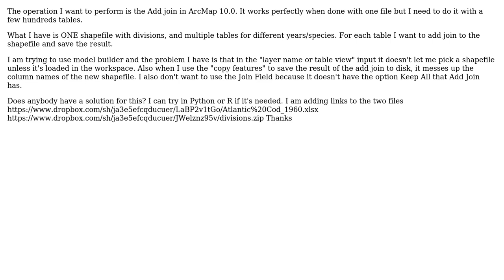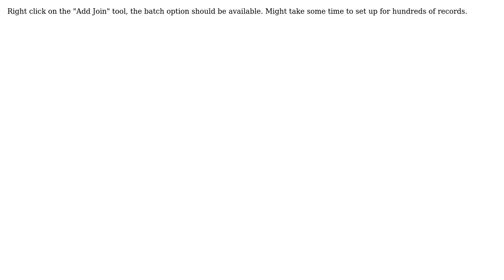GIS: Perform "Add Join" on multiple tables ArcMap or R (2 Solutions!!)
GIS: Perform "Add Join" on multiple tables ArcMap or R

With thanks & praise to God, and with thanks to the many people who have made this project possible! | Content (except music & images) licensed under CC BY-SA | Music | Images & others | With thanks to user PolyGeo user Maksim user Herman Toothrot and the Stack Exchange Network Trademarks are property of their respective owners. You are responsible for your own actions.